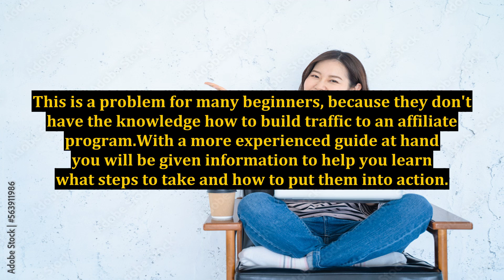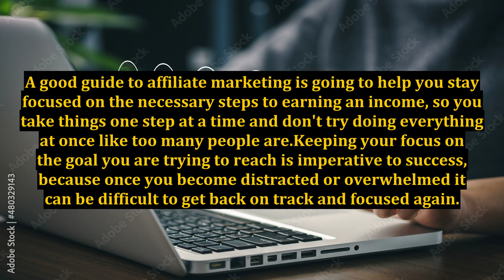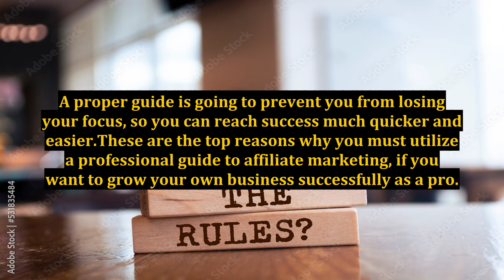Proven Guide To Affiliate Marketing For Beginners